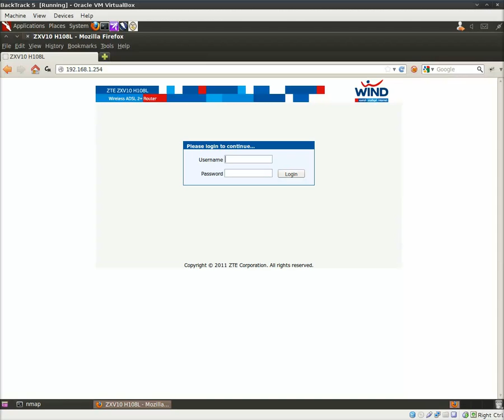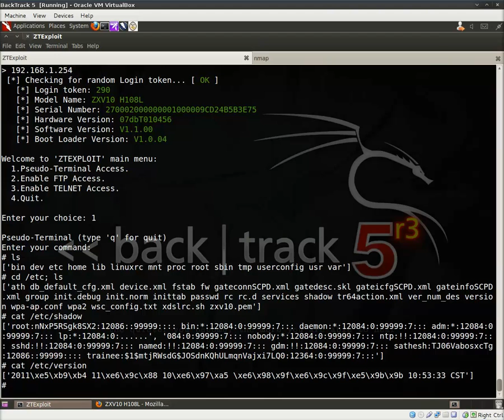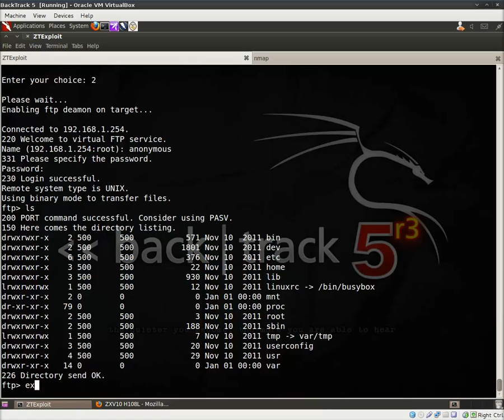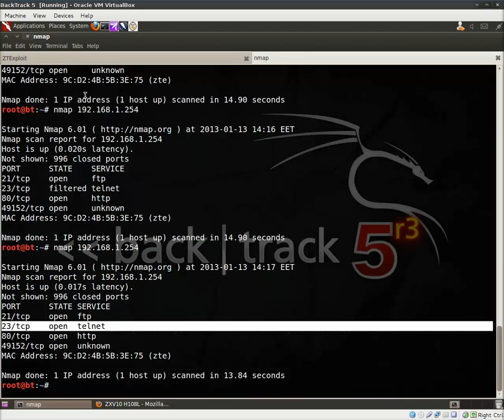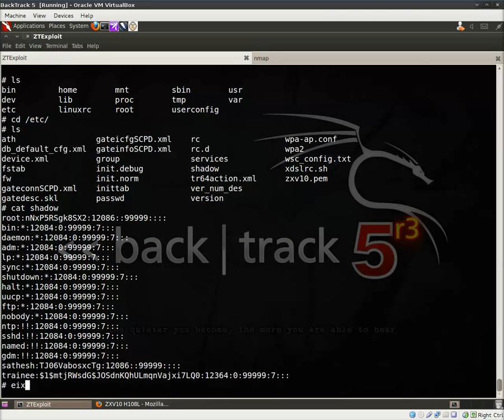ZTExploit Demo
ZTE ZXV10 H108L Router with below or equal V1.0.01_WIND_A01 - Remote root RCE Exploit